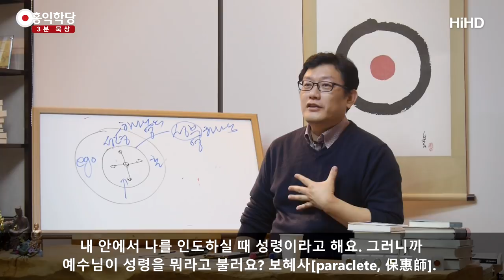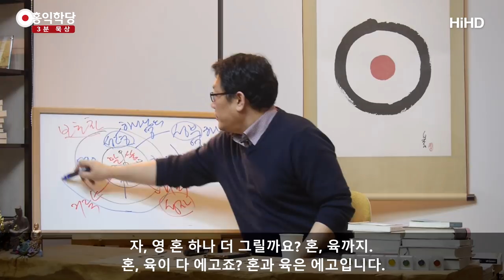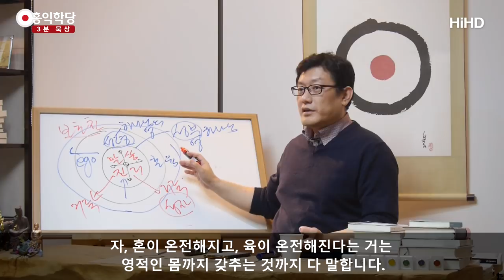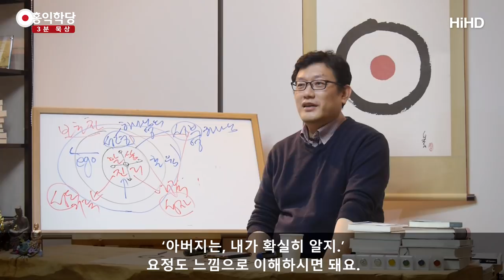[3분 묵상] 성부,성자,성령-삼위일체의 이해1 _홍익학당.윤홍식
(171122 수밤 대담) 예수님의 혼이 자기 내면의 영으로, 예수님도 예배드리고
항상 본인 안에 성령을 늘 만난다고 얘기하셨죠.
성령의 뜻대로, 어딜가고 안가고 다 결정합니다.

성령이 어디로 가라고해서 어디로 갔다.
성령이 충만하여 어디로 인도해서 어디로 갔다.
늘 이런 기록이 계속 나옵니다. 성령 뜻대로만 살아요.

 그런데 예수님은 항상 이 성령을 뭐라고 해요?
성령 뜻대로 사시면서 난 아버지 뜻대로만 살았다고 얘기해요.
성령과 이 성부가 하나인 겁니다. 예수님 알고 계세요.

그래서 이 성령이, 하나님의 영이 성령이라는 것 자체가
무슨 뜻입니까? 하나님의 영이라는 거예요.
그럼 성부는요? 원래 하나님인데 원래 하나님이 영 이예요.

여기까지 오면 헷갈리시죠?
하나님이 영인데 하나님의 영이 성령이예요.
이쯤에서 역시 삼위일체는 안되겠다 하실수도 있는데,
같단 얘기예요 뭐가 차이일까요?
 "우주에서는 성부"이고요. 제가 늘 얘기합니다..

"인간의 마음안에 영혼안에 들어와 계실때는 성령"이예요.
아버지니까, 하나님의 영이 내 안에 들어와 계셔서
나를 인도하실때는 성령이라는 거예요.
그러니까 말이 이렇게밖에 나갈수밖에 없는거예요.

"성령이 뭐야? 아, 사실 하나님의 영이야."
"그럼 하나님은? 하나님도 영이지. 그러니까 하나님도 영이지."
이해되세요? 다 영이예요.

내 안에서 나를 인도하실 때 성령이라고 해요.
그러니까 예수님이 성령을 뭐라고 불러요?
보혜사[paraclete, 保惠師]. 보호자라는 뜻이죠? 보혜사.
나의 보호자로서 하나님이, 아버지가 나한테  임하신거예요.
아버지가 임하실 때, 그럼 우주를 경영하시는 아버지가 계실것이고,
나한테 임하셔서 내 삶을 끌고가시는 아버지가 있겠죠?
아버지의 영이, 성령이라고 하는. 그래서 성부 성령은 하나예요,
예수님한테. 그리고 이 성령 안에 진리가 있죠.

이 성령 안에 진리. 그래서 이 진리와 말씀을
전해주는 성령이 사실은
아버지이기 때문에, 성령을 통해 나에게 오는 그 말씀을
아버지의 말씀이라고 하는거예요.

아버지의 말씀으로 인해서, 아버지의 말씀이 진리다.
요한복음에 나옵니다.
"아버지의 말씀이 진리이니, 이 진리로 내가 거룩해진것처럼
다른 제자들도 거룩해지길" 자기는 성자죠. 성령 뜻대로 살면서
진리의 말씀으로 거룩해지면 성자가 됩니다.

자, 영 혼 하나 더 그릴까요? 혼, 육까지. 혼, 육이 다 에고죠 ?
혼과 육은 에고입니다. 개체적 자아 입장이거든요.
그래서 혼과 육이 거룩해지면 성자가 돼요. 혼이 성화(聖化)되고,
육이 성화되서, 자, 혼이 온전해지고, 육이 온전해진다는 거는
영적인 몸까지 갖추는 것까지 다 말합니다.

혼 육이 다 온전해지면, 성령 뜻대로 살게되면, 성자가 돼요.
예수님이 늘 주장하셨죠. "나는 내 안에 아버지 있고, 아버지 안에
나 있어서, 늘 아버지 뜻대로 말하고 행동한다."
그럼 이게 영, 혼, 육이 다 설명 된거죠? 그럼 성자예요.

요한 복음에서, "이 아버지의 말씀으로 인해서 아버지의 말씀이
나를 거룩하게 만들었듯이, 나의 제자들도 내가 뽑은
사람들도 거룩하게하소서."
이때 이분들은 누구죠? 성도들이요. 성도들도 아버지의 말씀,
성령대로만 살면 그들도 거룩해 질겁니다.

그래서 예수님은 지금, 성령의 말씀 그리고 성자 성도의,
오히려 예수님이 주장한 것은 "성부, 성령, 성자가 하나다!"
후대의 삼위 일체처럼 막 이렇게 인간적인 고집들, 편견들이
들어가 있지 않습니다.

아주 거칠어요. 그냥 성부가 성령이고, 성부가 나한테
임하면 성령이고,
성령 뜻대로 영혼육을 갖추면 성자니까.
사실 하나죠. 본질이 하나죠.
영이 하나잖아요. 한 영의 작용이잖아요. 그래서 "하나다"라고
한거예요.

여러분도 똑같은 입장이예요. 여러분도 혼 육을, 성령
뜻대로만 사시면 여러분도 성자가 되는거예요.
다만 예수님 입장에서는 현재 인류 중에 내가 제일 아버지를
정확히 알고 아버지의 뜻대로 살고 있더라는 겁니다.
그래서 "내가 길이요, 진리요, 생명이니 나를 통하지 않고는
아버지 못만나" 이 얘기 하실 수 있는거예요.

그 얘기는 뭘까요?‘다른 성인들 통해서는 안돼’
지금 그렇게 악용하는데..
그게 아니라, ‘내가 아버지 제일 잘 알아.’ 이거예요.
‘아버지는, 내가 확실히 알지.’ 요정도 느낌으로 이해하시면 돼요.